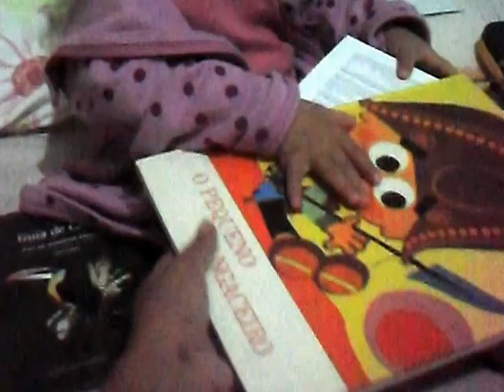Yasmim e os livros de tete insubstituíveis